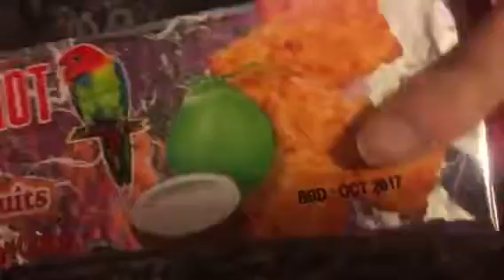Stuff I Got From Thai Binh (9/29/16)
Here's stuff I got from Thai Binh.